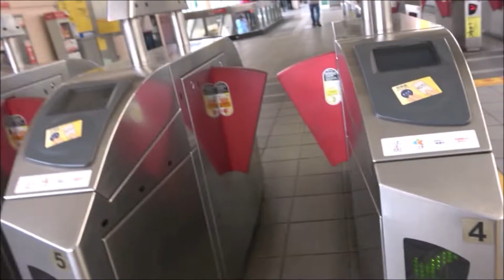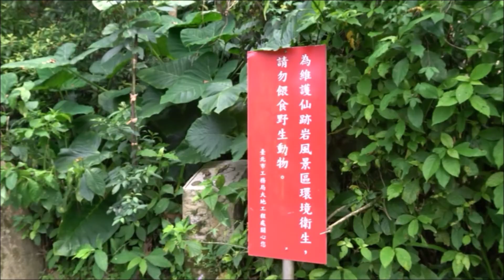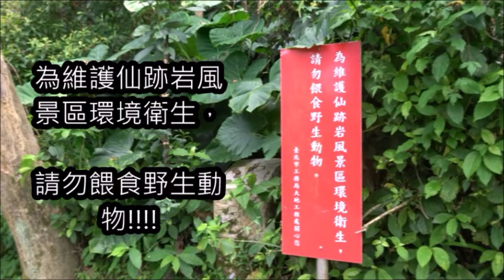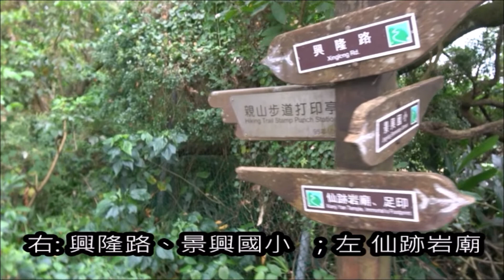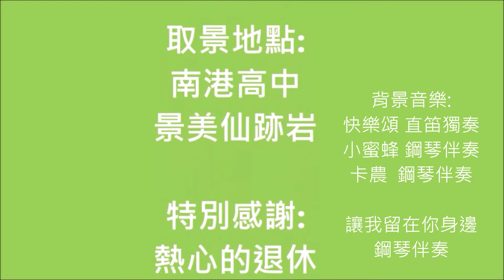17 南港高中 森之行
臺北市108年度顯像環聲微電影競賽
團隊名稱：遊山樂業
隊員：楊菁卉、王苡馨
指導老師：宋義祥、戴辛伊